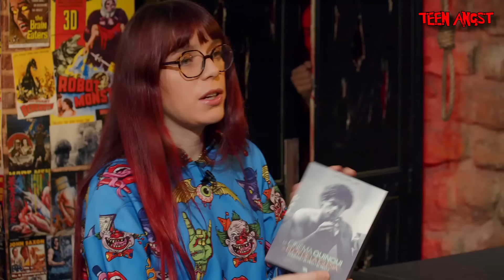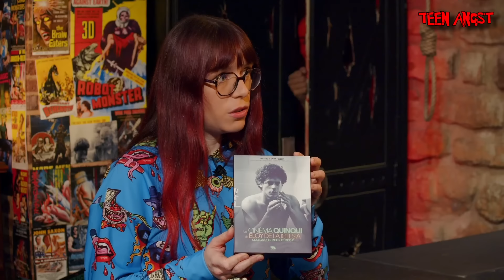Le Bistro : Teen Angst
Bienvenue dans l’âge ingrat. Avec ses angoisses, ses humiliations et son cortège de délinquants, de dealers, de pervers. Une période encore plus chaotique pendant une invasion d’extra-terrestres ou lorsqu’un psycho killer décime tous les plus beaux mecs de ton quartier. Ou pire, quand la Suisse vire nazie et oblige la petite Heidi à sortir son sabre pour couper le fromage et les têtes. Et on ne vous épargnera pas non plus les no-go zones de Berlin et Bilbao où prostitution et trafic d’héro prospéraient dans les 70s et les 80s.

Quand les teen movies virent au film d’horreur. Un Bistro grave et sociologique. Et pas mal gore aussi. Mélanie Boissonneau, Christophe Lemaire et Clara Sebastiao l’animent avec dignité, une fois n’est pas coutume. Envoyez donc la zique des Dossiers de l'écran.

Concours : Gagnez le coffret Le Cinéma Quinqui édité par Artus !

02:57 El Pico 1 et El Pico 2 (Eloy de la Iglesia)
17:18 Concours
19:36 Les Confessions d'une collégienne (Walter Boos)
32:20 Sweet Sixteen (Jim Sotos)
39:38 Mad Heidi (Johannes Hartmann)
50:53 Strange Circus (Sono Sion)
58:46 Sans un bruit (John Krasinski)